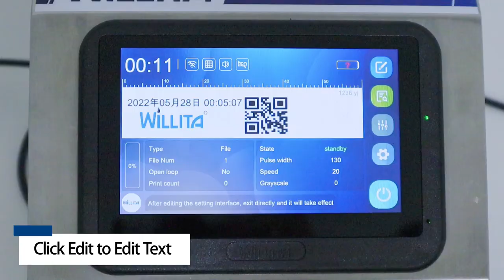Static Inkjet Printer WLD-J1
Willita Ink Jet (Wuhan) Technology Co., Ltd. is a collection of independent research and development, Production, Sales, Service in one of the high-tech enterprises. Factory sale directly.